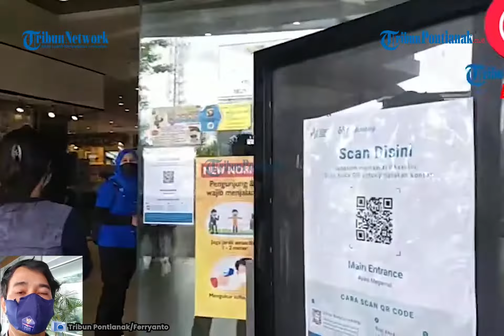Masuk Megamall Pontianak Wajib Pakai Aplikasi Peduli Lindungi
Sosialisasi penerapan Aplikasi Peduli Lindungi di Ayani Mega Mall Pontianak, Kalimantan Barat, Senin 14 November 2021.